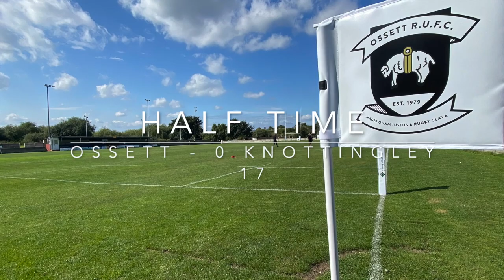Ossett RUFC vs Knottingley - 24/10/21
Ossett RUFC vs Knottingley Rugby Club - Final Score - Ossett 7 - Knottingley 27